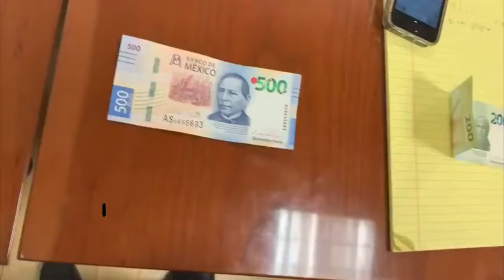MUESTRAN NUEVOS BILLETES CON REALIDAD AUMENTADA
El secretario de Hacienda, Arturo Herrera publicó en su cuenta de Twitter un video en el que muestra que los nuevos billetes de 500 y 200 pesos presentan "realidad aumentada", esto al pasar el billete a través de la aplicación "BilletesMX". En el de 500 se puede ver la entrada del presidente Juárez a la Ciudad de México el 15 de julio de 1857, al término de la Guerra de Reforma. Mientras que en el de 200 se escucha las campanas del inicio de la Independencia.